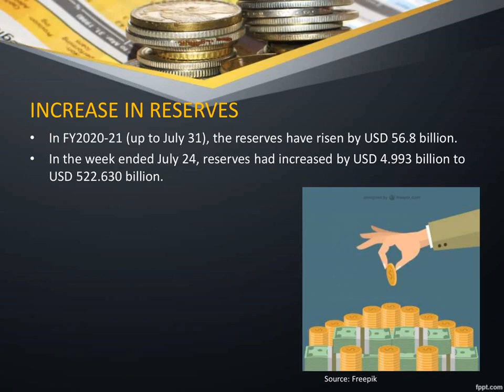India's Forex Reserves climb high to all time to $534 5 Billion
See the following shared video to know about India's Forex Reserves climb high to all-time to $534 5 Billion.